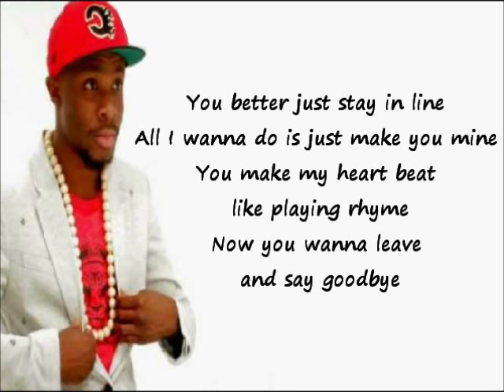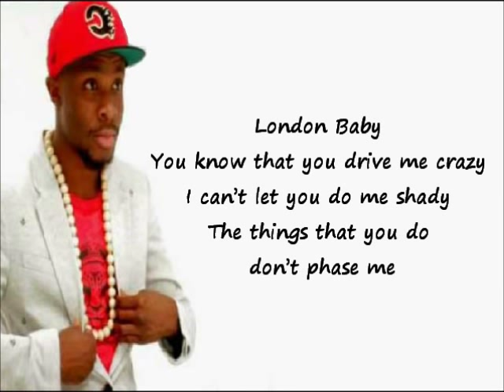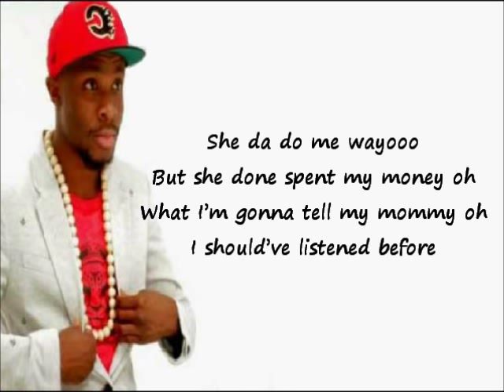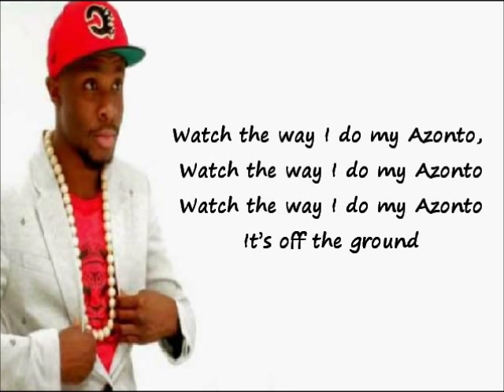Fuse ODG - Antenna ( Lyrics )